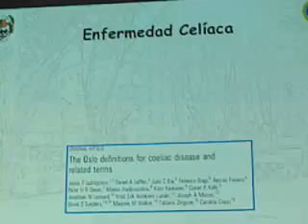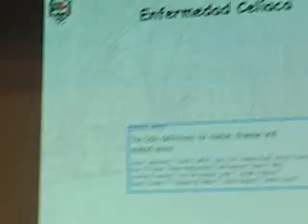GASTROENTEROLOGIA 2017 4 PARTE